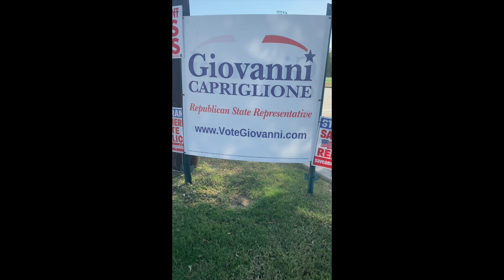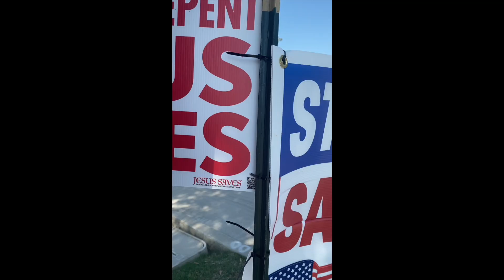Weird Campaign Shit in Texas